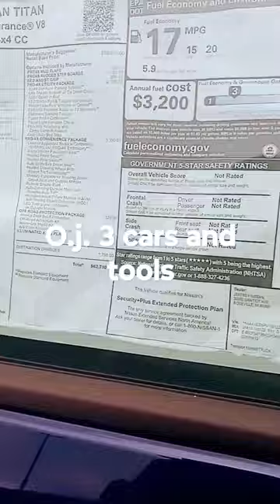2023 Nissan Titan with a few bells and whistles 🤥